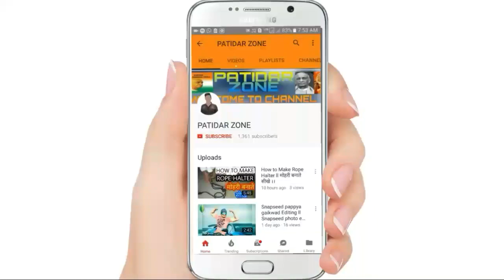लूटने हमे आये थे 🔥🔥 लूटा के चले गए 😅 ।। Octro Teenpatti ।।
luck ho to 10 hi kyo na aa jaye ll